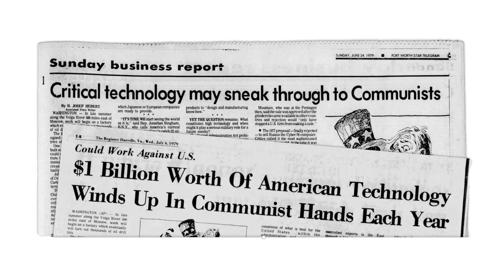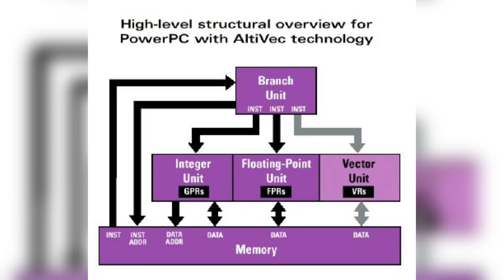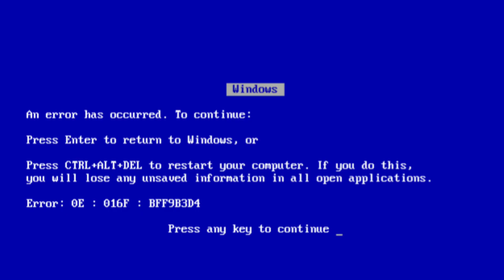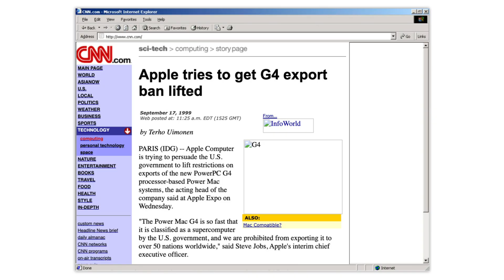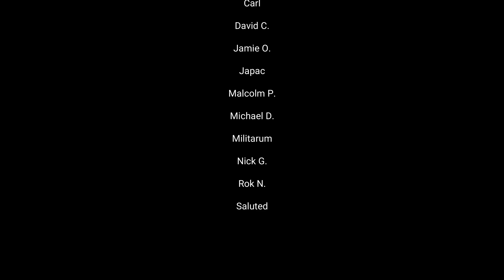Why the Power Mac G4 Was Banned from Export (Seriously)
What do you get when Apple builds a Mac so powerful the U.S. government says you can’t export it?

A desktop machine legally classified as a weapon!

In this video, I dive deep into the incredible story of the Power Macintosh G4, a machine that, thanks to its gigaflop-crushing performance, triggered actual U.S. export restrictions under Cold War–era technology laws.

We’ll explore:

• The PowerPC G4 processor and its Velocity Engine
• The U.S. government’s Export Administration Regulations (EAR)
• Apple’s brilliant and flirty marketing campaign that leaned into the “weapon” angle
• Comparisons to other computers of the era (Pentium III, SGI workstations, etc.)
• The G4’s evolution and lasting legacy, including the infamous G4 Cube

Whether you're a retro Mac nerd, a hardware history buff, or just like your tech a little spicy, this one’s for you!